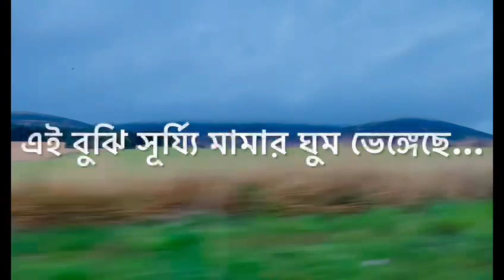DAY OUT IN SCOTLAND EDINBURGH AUGUST 2022